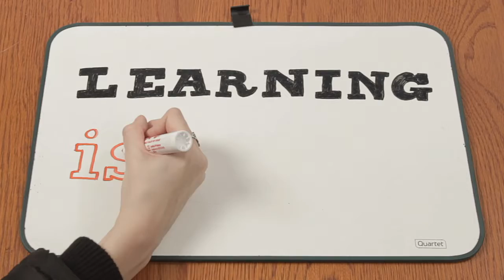Learning is... Dynamic | Russell Sarder featuring Jodi Young | Series 34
Russell Sarder: Author, Entrepreneur & CEO of Learning introduces
"Learning Is..." featuring Jodi Young